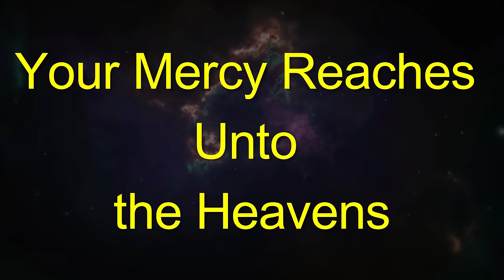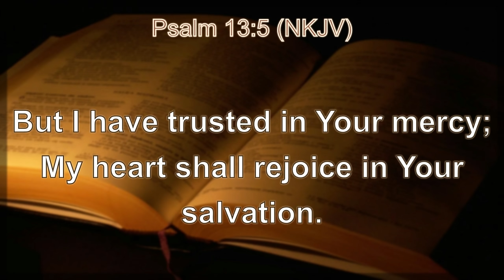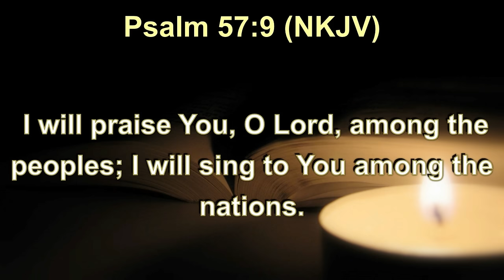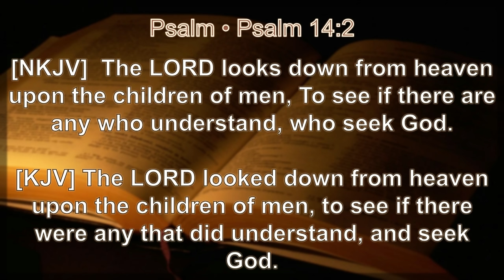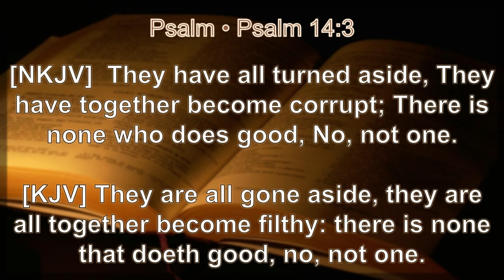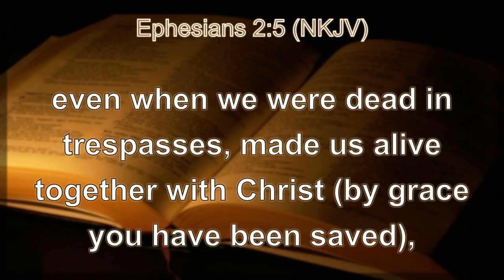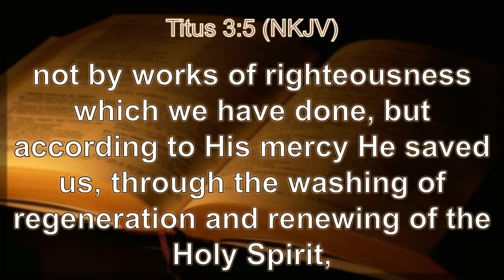Further Thought | Daily Sabbath School Lesson 7 | Quarter 1 2024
Pastor Dr. Kay White, Makeda Challenger

In the Psalms, the voices of God’s people join as one in repeating
the chorus “His mercy endures forever” in celebration of God’s eternal love (Ps. 106:1, NKJV; Ps. 107:1, NKJV; Ps. 118:1–4, 29, NKJV;
Psalm 136, NKJV). “Not to praise God would mean to forget all His
benefits, not to appreciate God’s gifts. Only those who praise do not
forget. Thinking and speaking about God is not yet praising Him.
Praise begins when one acknowledges God’s majesty and works and
responds with adoration of His goodness, mercy, and wisdom.”—Hans
LaRondelle, Deliverance in the Psalms, p. 178.
The significance of the solemn confession of God’s enduring
mercy gains even deeper significance when we remember that God’s
khesed—namely His covenantal loving-kindness and faithfulness—
stands firm and unchanging amid human sin and rebellion against
God.
“We have sinned against Him, and are undeserving of His favor; yet
He Himself has put into our lips that most wonderful of pleas, ‘Do
not abhor us, for Thy name’s sake; do not disgrace the throne of Thy
glory; remember, break not Thy covenant with us.’ Jer. 14:21. When
we come to Him confessing our unworthiness and sin, He has pledged
Himself to give heed to our cry. The honor of His throne is staked for
the fulfillment of His word unto us.”—Ellen G. White, Christ’s Object
Lessons, p. 148.
Experiencing God’s graciousness to him (Ps. 103:2) encourages the
psalmist to say that “the Lord executes righteousness and justice for
all who are oppressed” (Ps. 103:6, NKJV; emphasis supplied). Thus,
the final aim of the psalmist’s personal testimony, and praise of God’s
mercy in his life, is to reassure others of God’s loving-kindness so that
they, too, can open their hearts to God and receive His saving grace and
praise God (Ps. 9:11, 12; Ps. 22:22–27; Ps. 66:16)